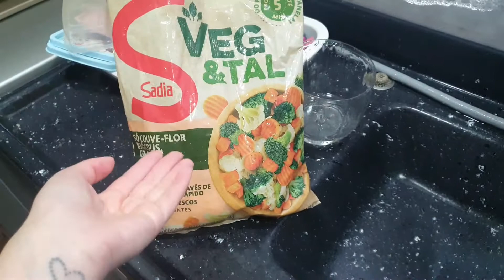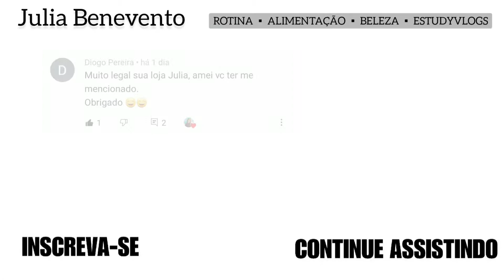Organizando as MARMITAS DA SEMANA | Rotina alimentar vegetariana + lanches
Nesse vídeo estou mostrando como preparo as marmitas para ter uma alimentação saudável para quem treina e é vegetariano, vem ver 🥰

OUTROS LUGARES ONDE ME ENCONTRAR:

MATERIAIS E COISAS QUE USO NO VÍDEO

CÂMERA: Uso a do meu celular Samsung Galaxy S10 Plus

RING LIGHT

COMPRE QUALQUER COISA POR ESSE LINK E AJUDE O CANAL